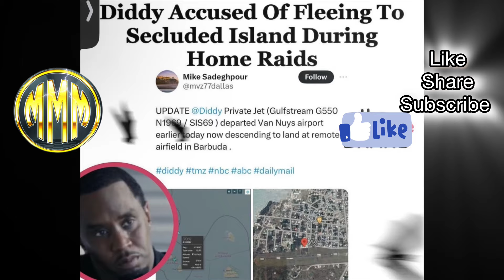Diddy Chilling With Russell Simons America 🇺🇸 Can Not Extradite On Island‼️ Run Diddy Run 🏃‍♂️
Diddy Wanted With Russell Simons America 🇺🇸 Can Not Extradite On Island‼️ Run Diddy Run 🏃‍♂️diddy pdiddy puffdaddy wanted fugutive americasmostwanted survivingdiddy mademediamagazine @hiphopdx @NoJumper @DJAkademiksTV2 @vladtv @PoetikFlakko @TheRollingStones @TheStarReport p@BreakfastClubPower1051FM @CamCaponeNews